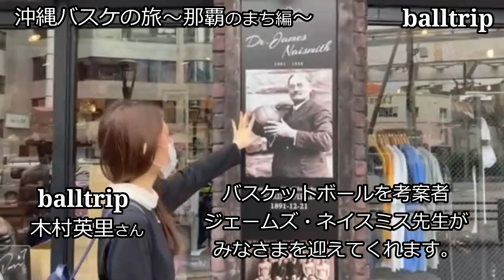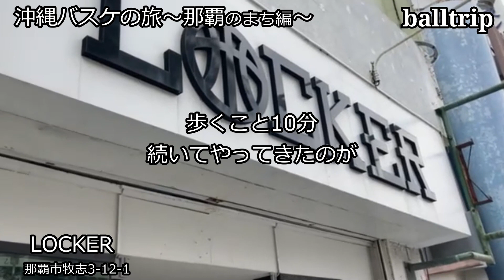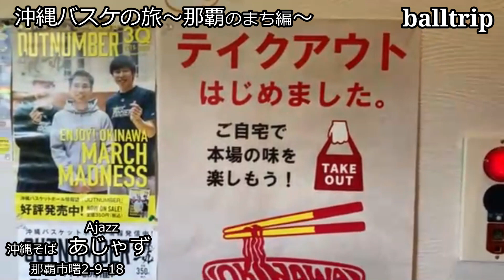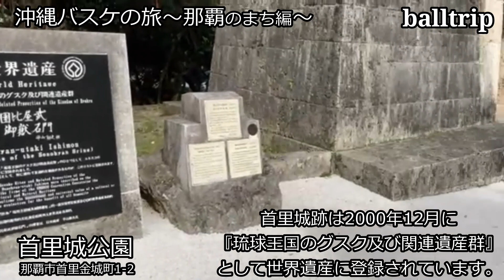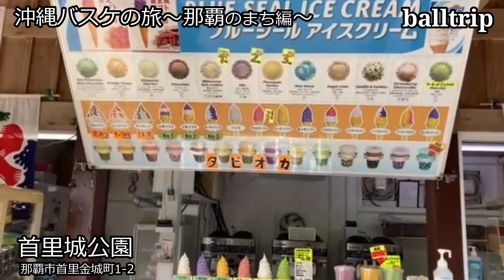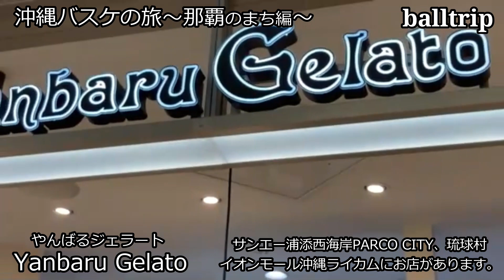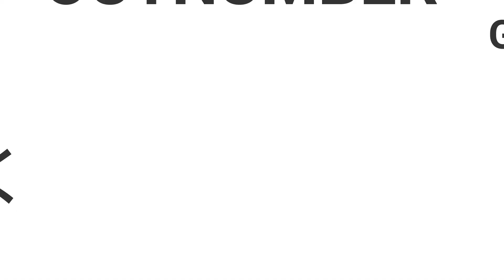balltrip木村英里さんと沖縄バスケの旅 那覇のおすすめスポットを紹介します。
沖縄アリーナがオープンし、2023年のFIBAバスケットボールワールドカップの開催地・沖縄には日本中からバスケットボールファンがやってきます。
アウトナンバーはバスケットボールファンに訪れてほしいスポットを紹介していきます。

今回は
『カメラを持って、バスケを観に行く旅をしよう』
がコンセプトのWEBマガジン
balltripMAGAZINEの木村英里さんと
那覇のバスケットボールにまつわるおすすめスポットを巡りました。
木村さんありがとうございました。今後も沖縄に取材しにきてください。

【今回紹介した那覇オススメスポット】

①沖縄バスケの歴史そのもの　ゆいレール『美栄橋駅』徒歩0分
ステップバイステップ　　店長　よなみねやまとさん
沖縄県那覇市牧志1丁目19-16
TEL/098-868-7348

②国際通りにあるバスケショップ　ゆいレール『牧志駅』徒歩2分
LOCKER（ロッカー）　　店長　なかのしおんさん
沖縄県那覇市牧志3丁目12-1
OPEN: 11:00-20:00
定休日:なし

③バスケを愛する店長が心を込めてつくっています。
沖縄そばあじゃず　　店長　うえはらしげたかさん
沖縄県那覇市曙2丁目9-18

④琉球王国の歴史を感じ、絶景を味わい、5感で愉しむ古都
首里城公園　　ゆいレール『首里駅』徒歩15分
沖縄県那覇市首里金城町1-2

⑤沖縄といえばアイス
・ブルーシール
・やんばるジェラート

FIBAバスケットボールワールドカップ2023のホストシティ沖縄のバスケットボールメディアとして、また事業理念である『バスケットボールジャーナリズムを確立し人々に感動を与える』を形にしていくために活動しています。

OUTNUMBER編集室では
一緒に取り組んでくれるメンバー募集しています。
対象はバスケットボールジャーナリスト、ライター、フォトグラファー、クリエイターを志望する大学生、専門学校生となります。
興味のあるかたはご連絡をお待ちしております。

金谷康平

沖縄だけでなく日本全体の盛り上がりにしていきたいと思っていますので、よろしければチャンネル登録をしていただき、一緒に楽しんでいただけたら嬉しいです。また、みなさまの感想やコメントをお待ちしております。